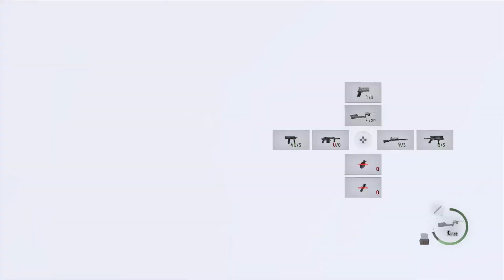Why Krauser?!!! | Resident Evil 4 REMAKE Pt. 13